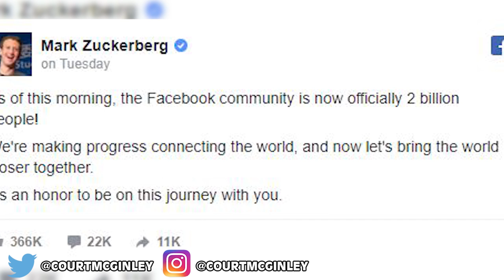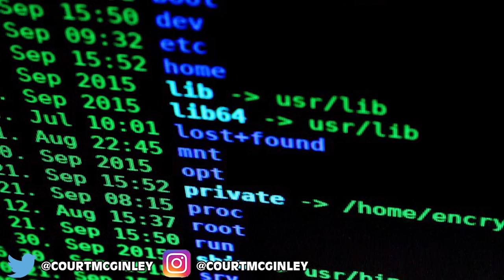Cash Me Ousside Girl Has Plead Guilty To Multiple Charges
Cash Me Ousside Girl Danielle Bregoli has pleaded guilty to multiple charges.  Some of which include filing a false police report and having marijuana.

MORE VIDEOS YOU MIGHT ENJOY:
UFC Fighter Poops Herself On Live TV:

2408 Lakeshore Blvd W.

VIDEO EDITED BY:
Imo Scrimger